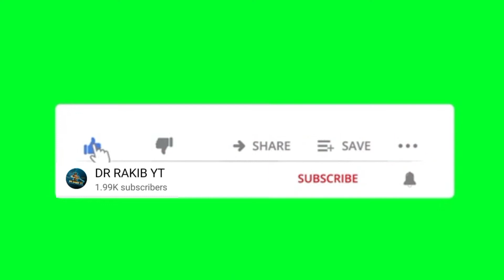ম্যাচে সুন্দরী মেয়েকে প্রপোজ।। ফানি ভিডিও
আমার গেইম আইডির নামঃ Đʀ᭄RᴀKɪB࿐YT

আমার গেইম আইডি নম্বর,,,, My gaming u id____ 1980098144

Please stay with me and support me

@Rakib Tricks